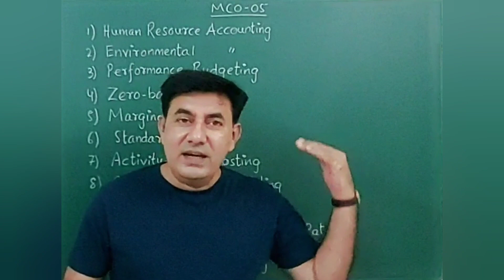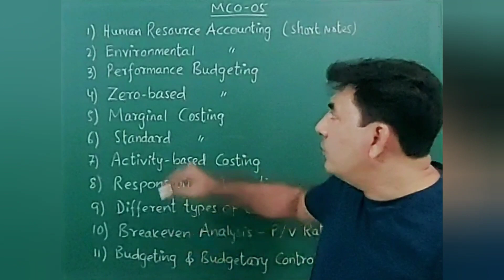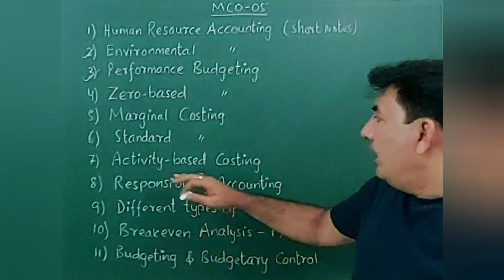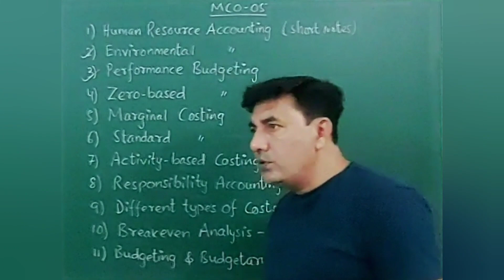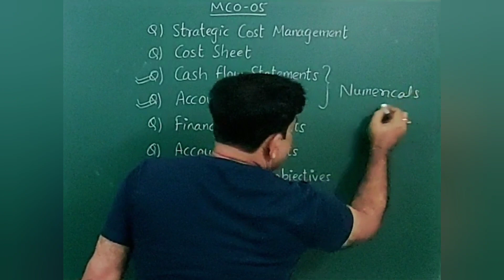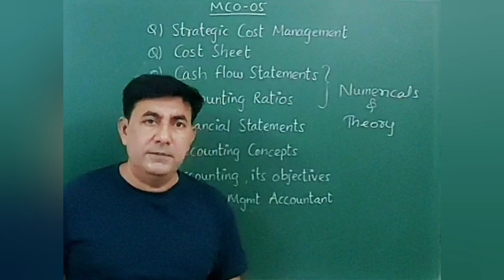MCO-05 Most Common Questions Must Watch for MCOM students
In this video, I have explained all important and most common questions which strike in the TEE of MCO-05, IGNOU MCOM.
This video is very useful for MCOM students.